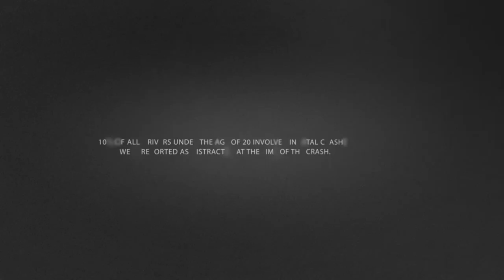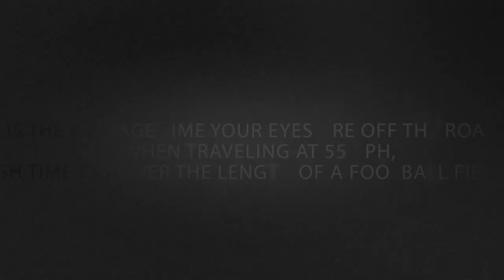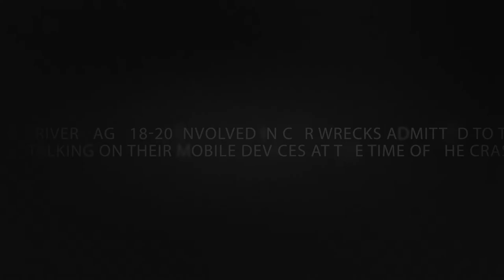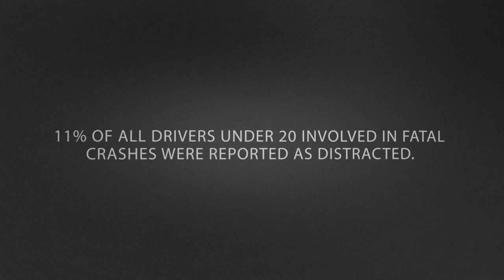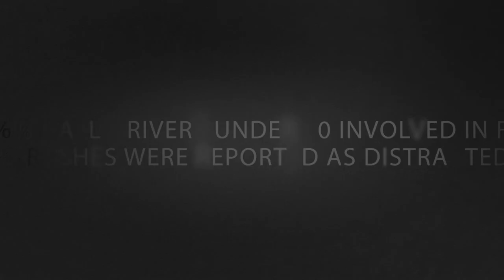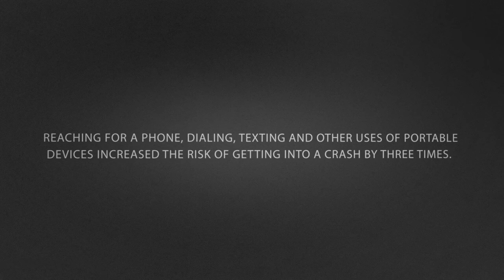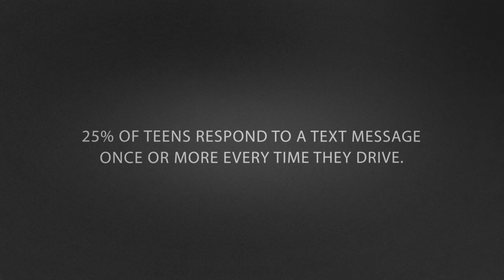2015 EAST Community Outreach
Learn about our 4th EAST Community Outreach Program on distracted and impaired driving. This interactive educational experience focused on sharing the real world consequences of driving with distracted and impaired. This program was a collaboration with the Society of Trauma Nurses and the American Trauma Society.